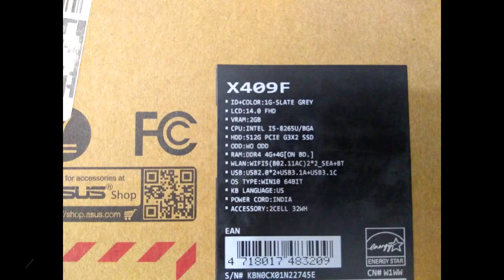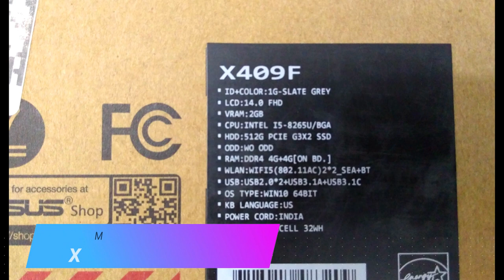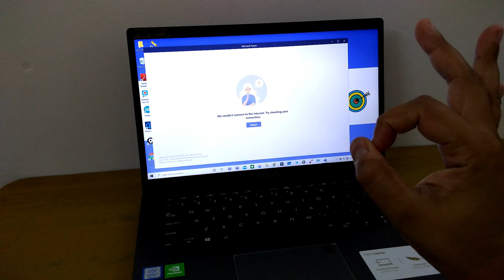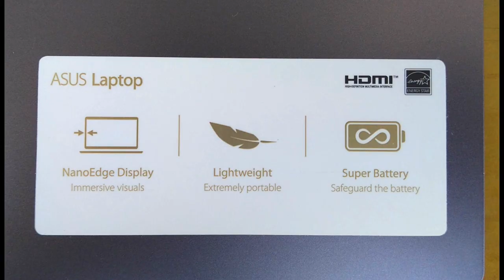BEST LAPTOP FOR YOUTUBE VIDEO EDITING || LIGHTWEIGHT || FULL SPECIFICATIONS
ARDUINO UNO
FULL ELECTRONIC KIT
BREADBOARD+JUMPER WIRES
Proximity sensor
Ultrasonic Sensor
GLUE GUN

FULL SPECIFICATIONS
Processor: 8th Gen Intel Core i5-8265U Processor 1.6 GHz (6M Cache, up to 3.9 GHz, 4 Cores)
Memory & Storage: 8GB DDR4 Dual Channel RAM upgradeable upto 12GB RAM with | Storage: PCIe Gen3x2 NVMe 512GB M.2 SSD + 1x 2.5-inch SATA slot storage expansion
Graphics: NVIDIA GeForce MX230 GDDR5 2GB VRAM
Display: 14.0" (16:9) LED-backlit FHD (1920x1080) 60Hz Anti-Glare Panel with 45% NTSC
Operating System: Pre-loaded Windows 10 Home with lifetime validity
Design & battery: Thin-Side Bezel | 23.1mm Thin body | Laptop weight 1.60 kg | Thin and Light Laptop | 32WHrs, Lithium battery 2-Cell
Keyboard: Full-size chicklet keyboard | 1.4mm key travel

##  VIRTUAL LAB VIDEO LINKS  ##